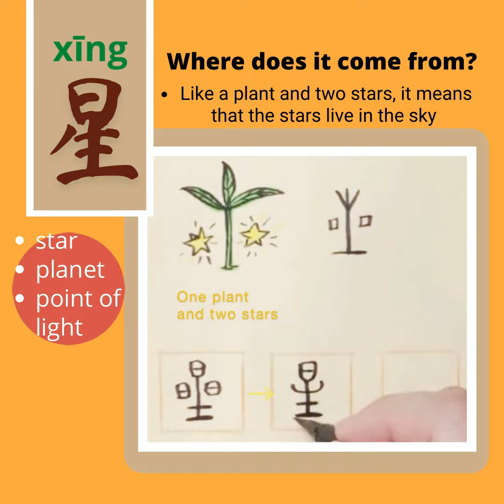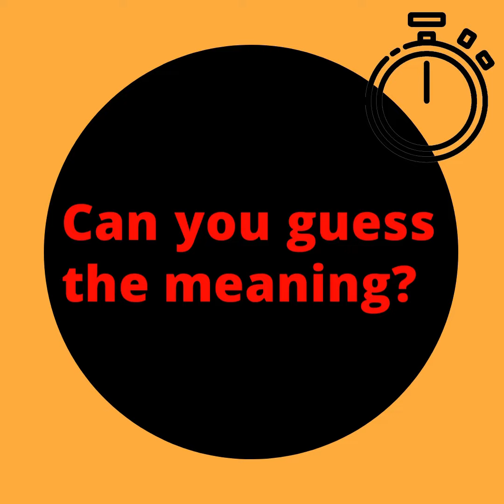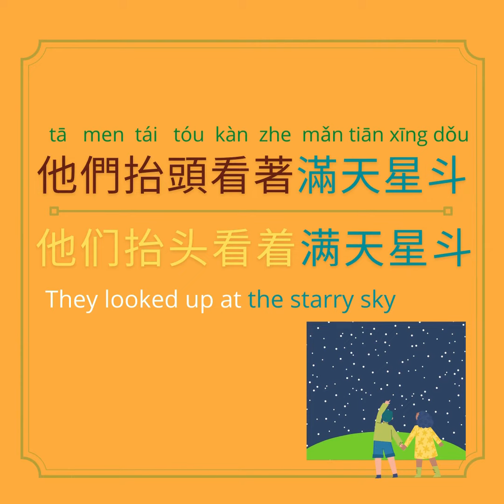星斗 Hanzi guessing game | What does 星斗 mean? (with Simplified Chinese and pinyin )